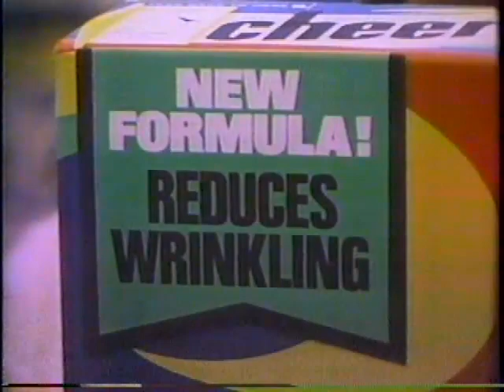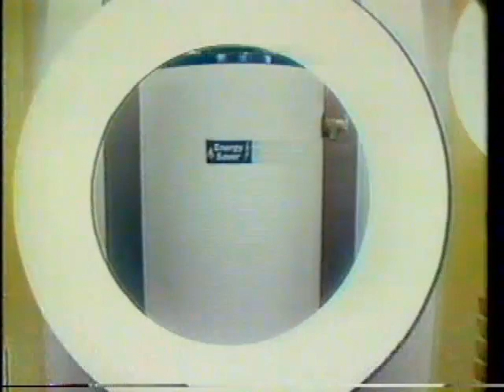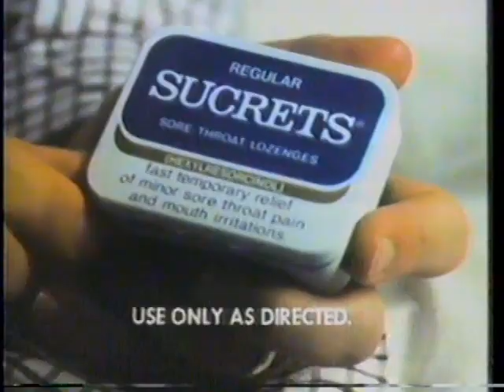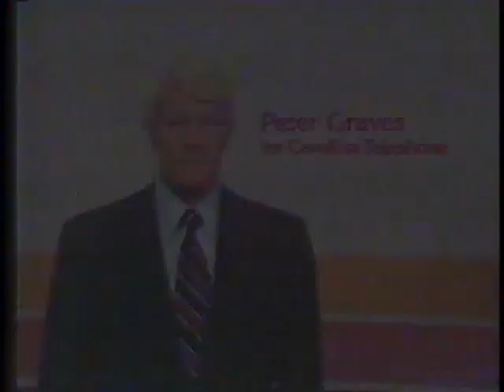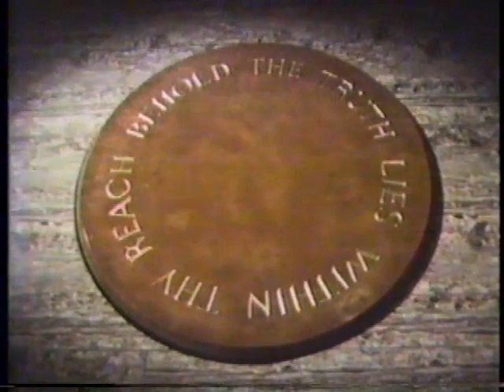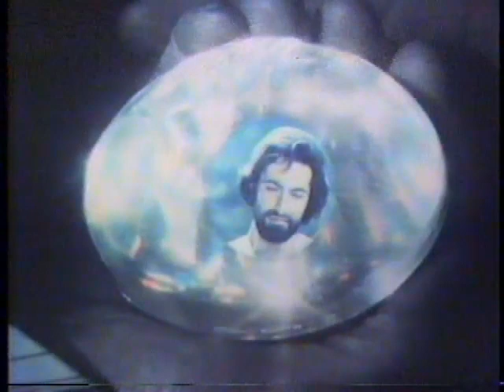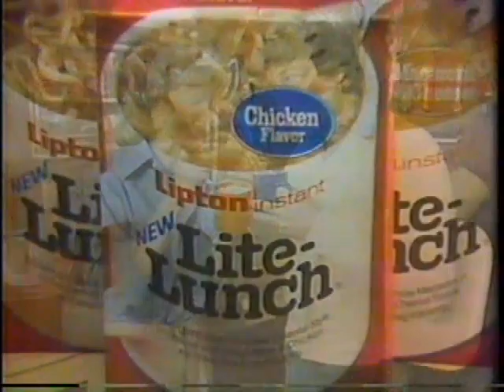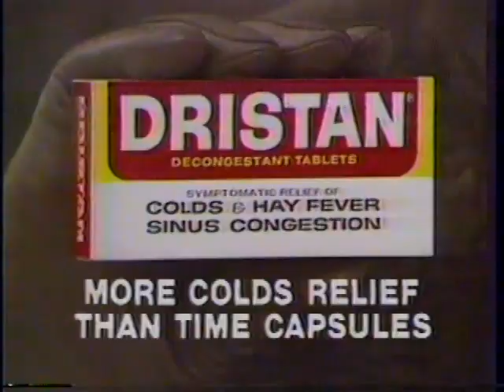The Thief Of Baghdad 1978 NBC Movie Of The Week Complete Broadcast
Complete NBC Movie Of The Week broadcast with original commercials and bumpers of the made-for-TV movie "The Thief Of Baghdad" starring Kabir Bedi, Roddy McDowall, Terence Stamp and Peter Ustinov.